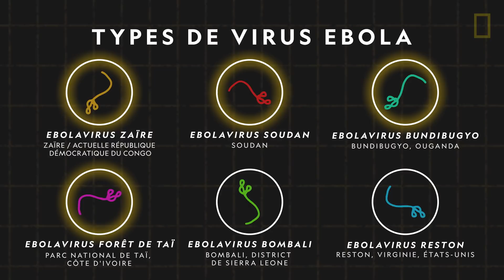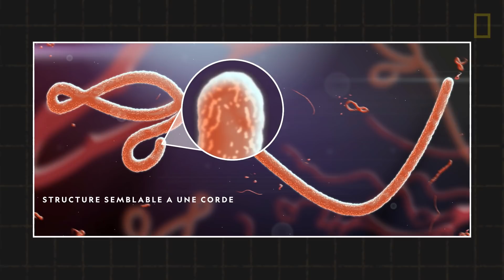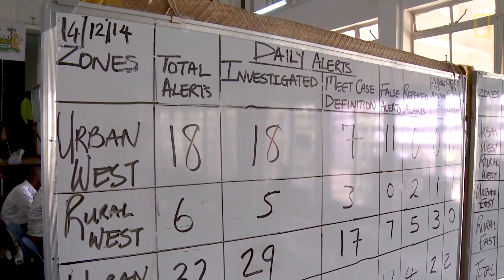Tout comprendre sur : Ebola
Ebola est une maladie rare mais extrêmement dangereuse. Découvrez combien de souches d'Ebola existent, comment le virus attaque son hôte et quels sont les symptômes qu'il cause.